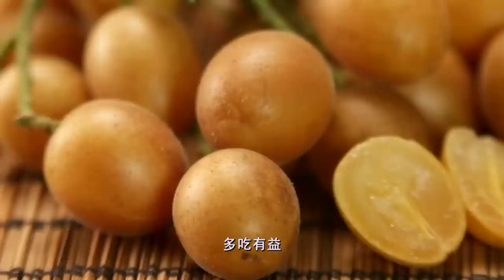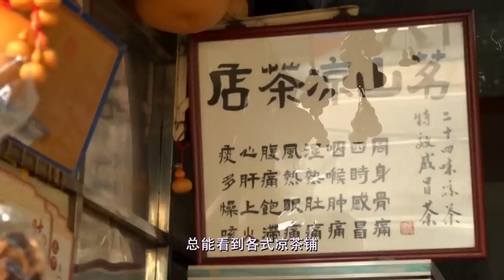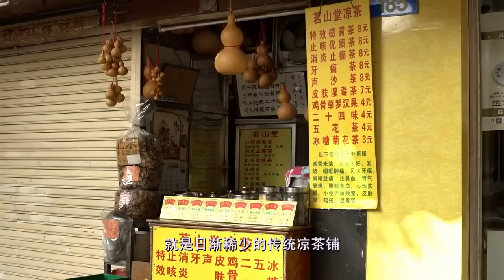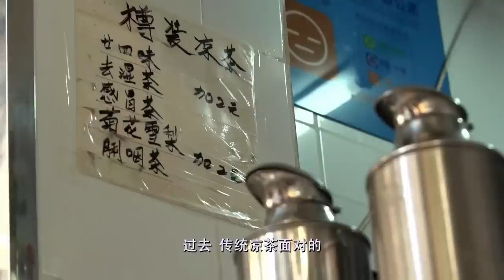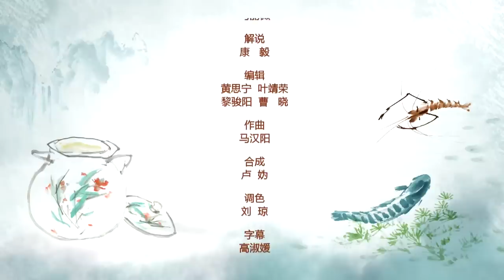煲汤比命还重要！老广的阴阳平衡，从一碗经典靓汤开始｜《老广的味道》第2季 ep2 两仪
《老广的味道》——两仪  主要内容：
0:00  【老广的味道第2季 ep2 两仪】
5:20  【靓汤】
15:33【娘酒炒鸡】
22:30【鲜黄皮蒸排骨】
27:55【春砂仁炖汤】
33:07【凉茶】

第2季 第2集 两仪
两千元一斤的果实到底是什么？
客家娘酒，火的洗礼
药食同源，阴阳调合
美味养生
老广的味道——“两仪”